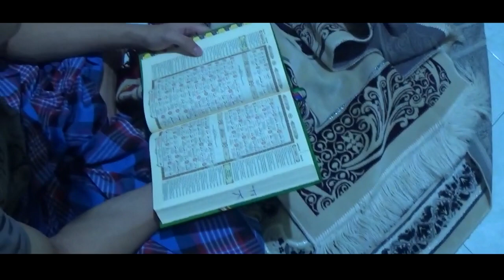Cinematic LEBARAN vlog 2020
LEBARAN HOMEDITION (CORONA) ON MY FAMILY
-- edited on Sony Vegas Pro 16 --
*note : ini video cinematic pertama gua
(i don't owned this song)